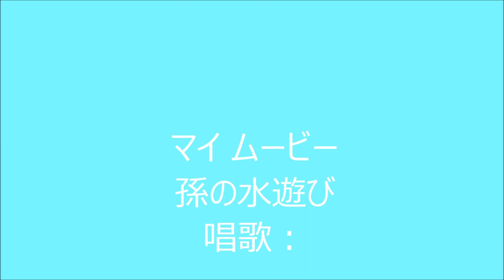HD 孫の川遊び♪夏はきぬ♪せせらぎ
孫の毎年お馴染みの川遊びです。